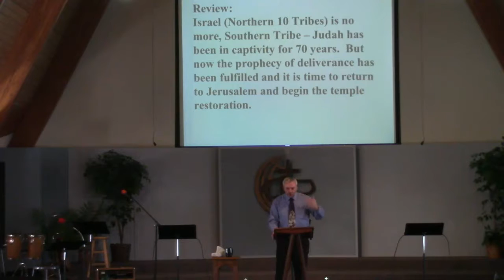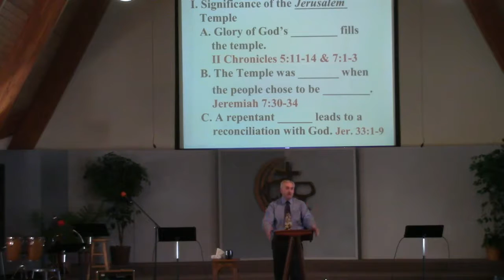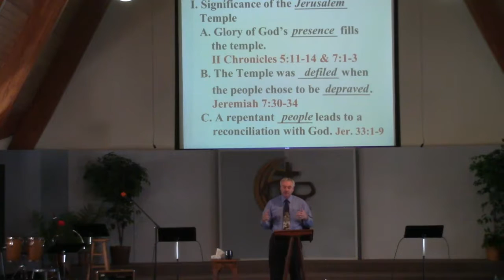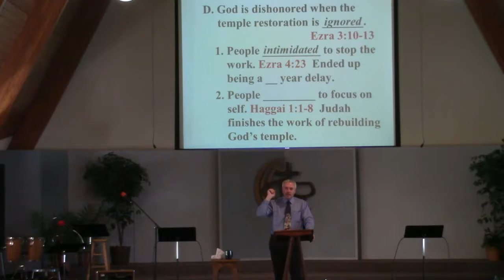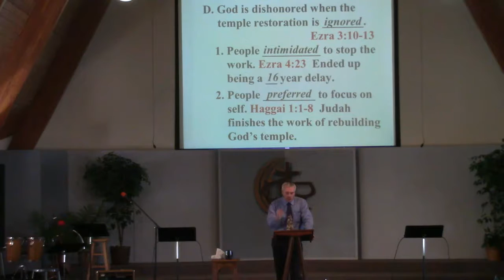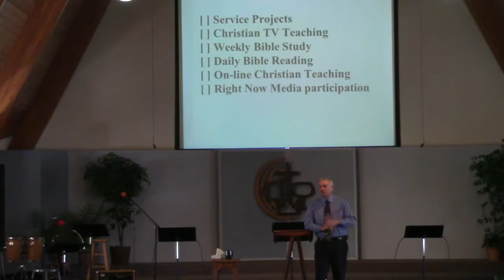02/04/2018 "The Story" - "Temple Restoration"